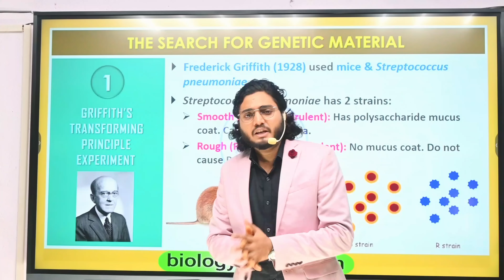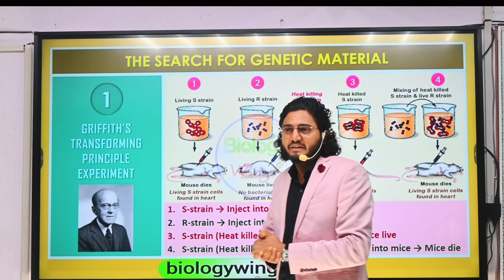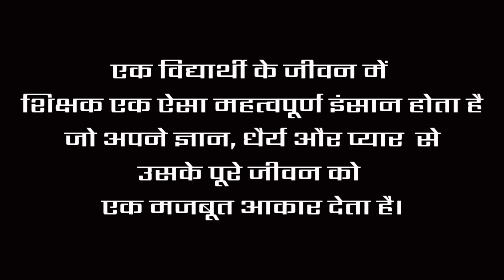The Journey of a TEACHER | OFFICIAL VIDEO | Ft. PRABHAT SIR | BIOLOGY Wings LIVE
यह वीडियो छात्रों को प्रेरित करने के लिए बनाया गया है जिससे वह अपने वर्तमान का सही उपयोग कर अपने भविष्य को सही दिशा दे सकें  तथा जीवन में उत्कृष्ट स्थान पर पहुंचकर अपने मां-बाप, गुरुजनों तथा समाज के लिए बेहतर कार्य कर सकें।